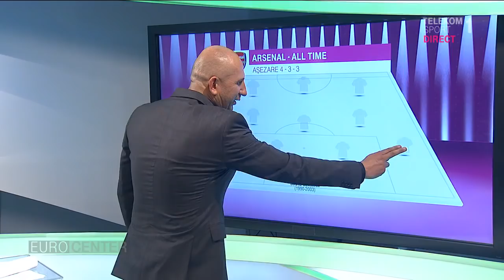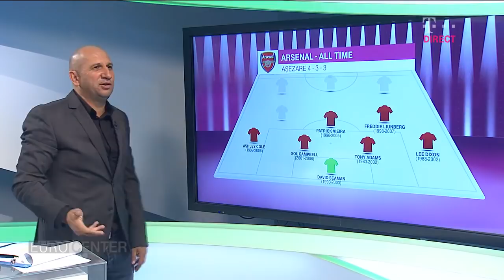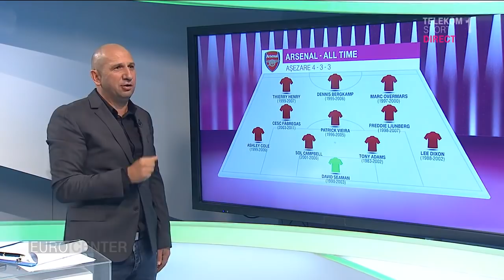Telekom Sport | Cel mai bun 11 all-time al lui Arsenal